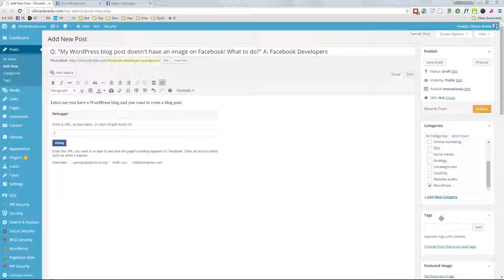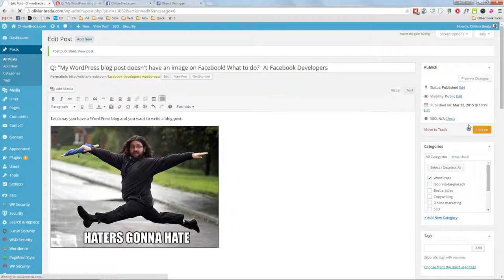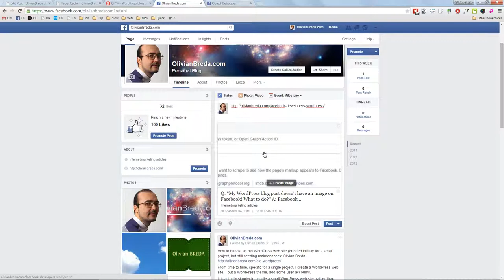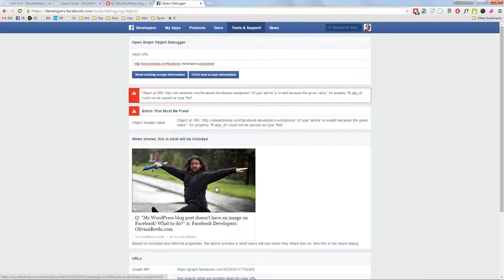Q: "Why doesn't my WordPress blog post have an image on Facebook!" A: Visit Facebook Developers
Lets's say you have a WordPress blog and you want to write a blog post.

You write it, you publish it, and when you post the link to the blog post on Facebook, it looks like very bad, although you've taken every measure to have og:image, og:title and the rest implemented correctly on WordPress.

You try to refersh Facebook, you clear the cache on your blog, and nothing happens. You know that if you will wait, after a while, things solve by themselves, and the image appears. But you want a quick solution. How to solve it?